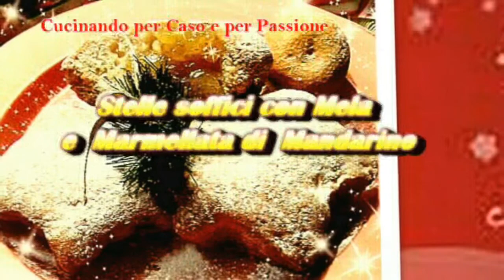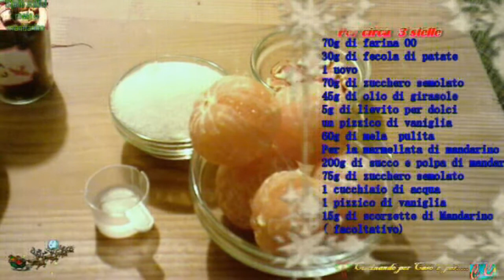Ricetta: Stelle soffici con Mele e Marmellata di Mandarino (Senza Lattosio)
Video Ricetta: Stelle soffici con Mele e Marmellata di Mandarino -  Una ricetta semplice che piace molto anche ai bambini. Un dolce che racchiude i sapori dell'inverno. Ottimo anche per una sana colazione, come spuntino e infine come fine pasto accompagnato, ad esempio, con una crema inglese -   Adatte anche a chi è intollerante al lattosio - Illustrata passo passo
Ingredienti per 6 stelle stampini  diam .7 cm
70g di farina 00
30g di fecola di patate
1 uovo
70g di zucchero semolato
45g di olio di girasole
5 g di lievito per dolci
un  pizzico di vaniglia
60g di mela già pulita
zucchero a velo per guarnire

Per la marmellata di mandarino:
200g di succo e polpa di mandarino
75g di zucchero semolato
1 cucchiao e1/2 di acqua
1 pizzico di vaniglia
15g di scorzette di mandarino   (Facoltativo)

Cucinando per Caso e per Passione
E.Baldroccovich